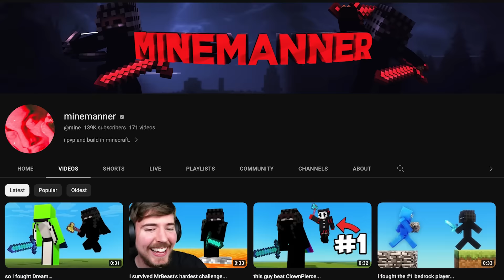I Trained Lifesteal's Weakest Player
Bacon told me that he tried lifting weights, but it's just not working out.